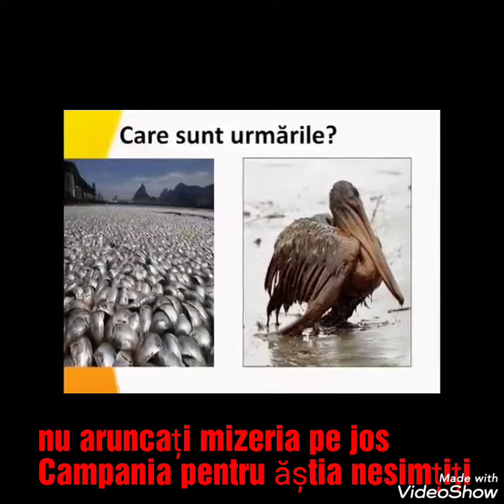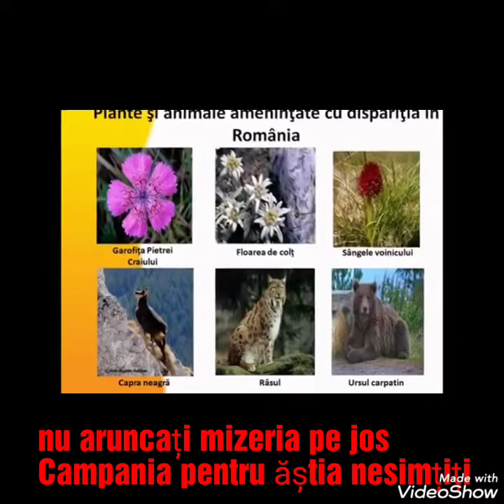Stop mediul înconjurător murdar ,păstrați mediul înconjurător curat ! By samin Roby video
Samin roby